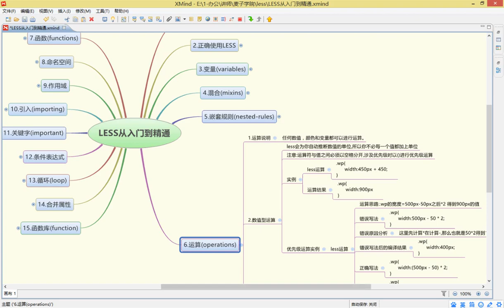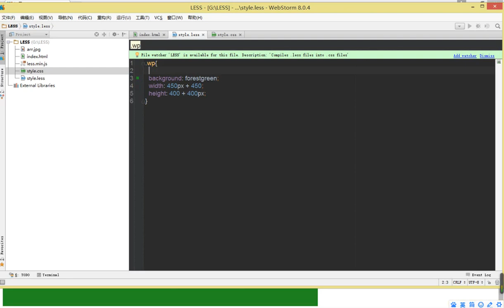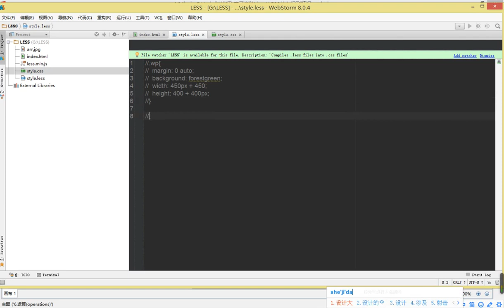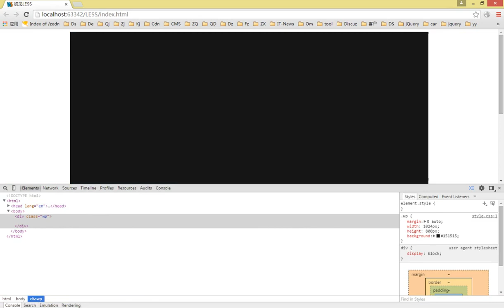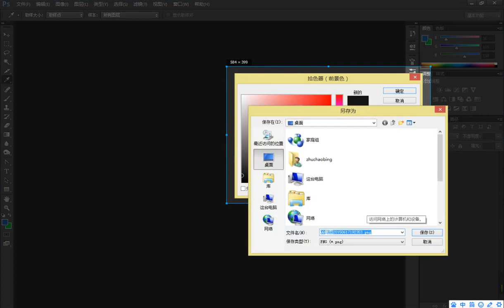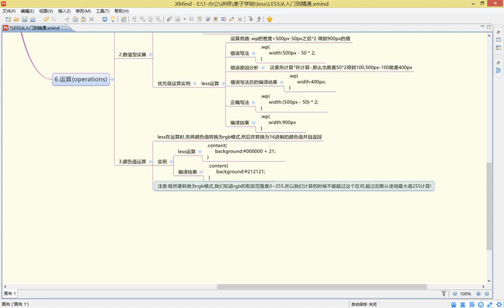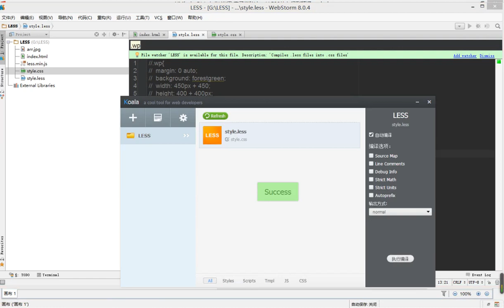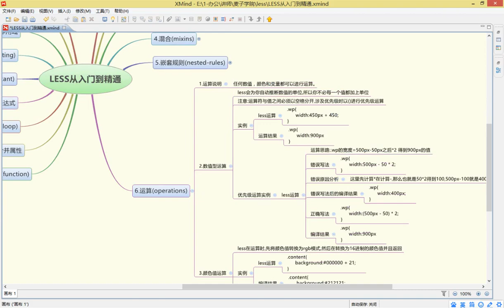less从入门到精通-8.运算operations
less从入门到精通